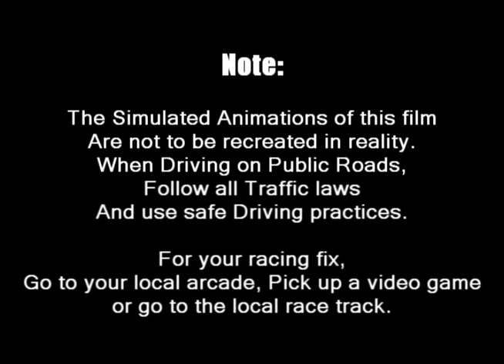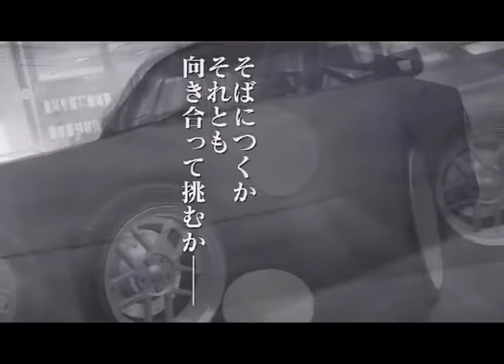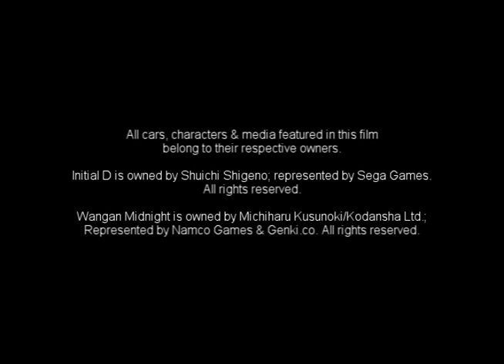Hiei VS Gatchan : Speed Legend VS Initial D & Wangan Midnight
Official Facebook Fan Page. Like & Support.

SPEED LEGEND VS INITIAL D & WANGAN MIDNIGHT
A by-request series which I'll be doing as a sideline. It's your chance to be heard!
Post on my channel or the Official Fan page for your requests... or on the video if you feel it's easier. Whichever you like, as long as I can see them.

Featuring:

SERIES BATTLE 3:
Hiei Kamura (Supido no Densetsu)
VS
Gen "Gatchan" Sasaki (Wangan Midnight)

Course: C1 Outer Loop

As of now all Speed Legend Characters will be voiced in English for easy editing and voicing (for respective voice actors/actresses) and prevention of humiiliating Japanese translations due to translators only available are Babylon & Google Translate.